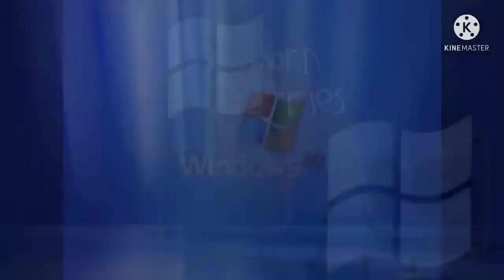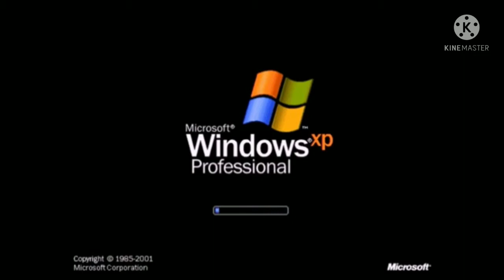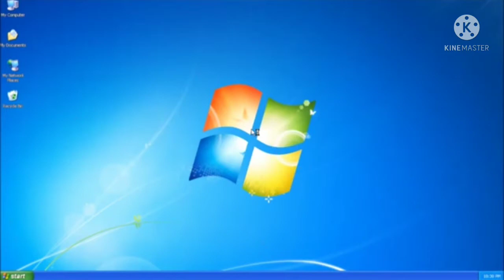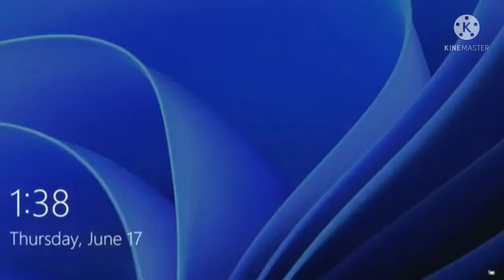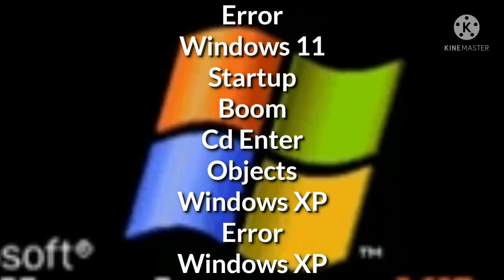Windows XP Parody (2021 REMASTERED)